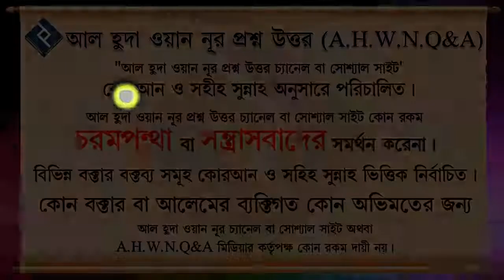ভিক্ষা করাকে ইসলাম কি বলে ᴴᴰ┇ শায়খ জসীমউদ্দীন মাদানী